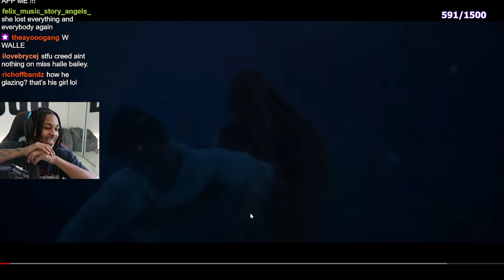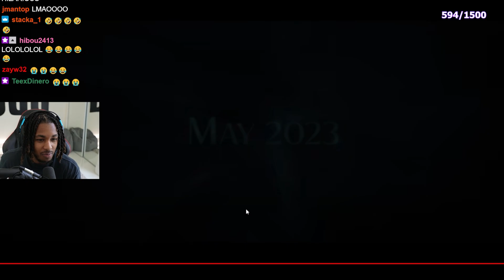DDG Reacts To The Little Mermaid (OFFICIAL TRAILER) **Starring Halle Bailey**